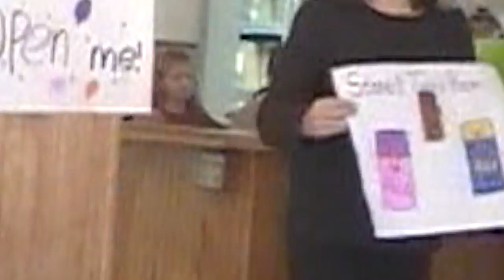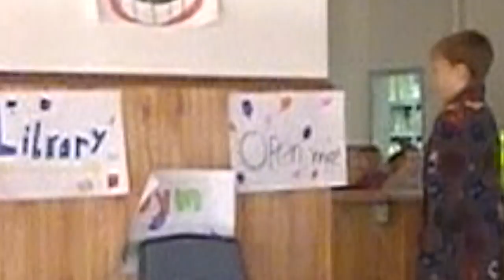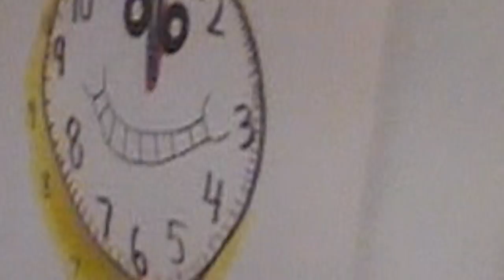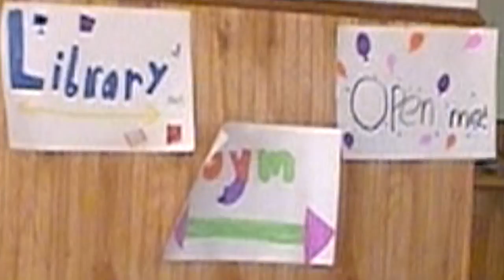4B Movie 8:35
This video is about 4B Movie 8:35